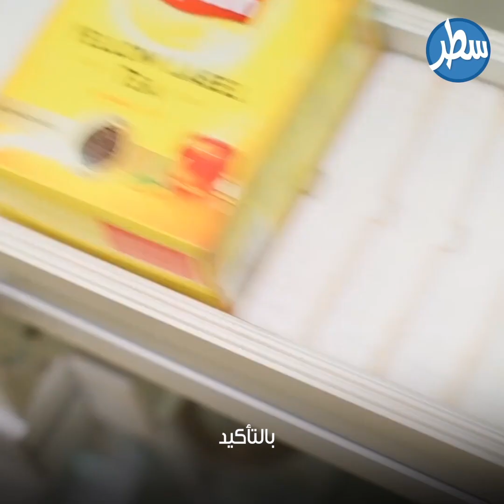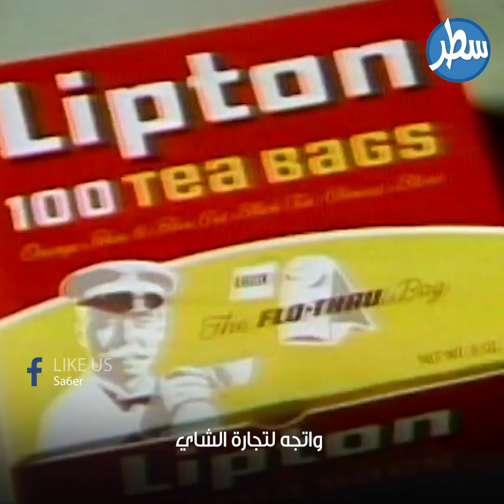من عامل تحميل في الميناء لمؤسس إحدى أكبر الشركات في العالم قصة مؤسس شاي ليبتون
من عامل تحميل في الميناء لمؤسس إحدى أكبر الشركات في العالم

قصة مؤسس شاي ليبتون

شاي ليبتون ذلك الشاي الذي غزا كُل العالم وأصبح علامة تجارية مميزة في كُل الدول
يُحبه الناس لمذاقه اللذيذ وجودته العالية

بالتأكيد، هذا الفيديو ليس دعاية لشاي ليبتون، فهو لا يحتاج لذلك
بل لنُحدثكم عن قصة كفاح الشخص الذي وقف خلف ذلك الشاي، لينتقل من فقير مُعدم يعمل في الميناء إلى مالك أكبر شركة لصناعة الشاي في العالم وهي مستمرة بنجاحها حتى بعد مئة عام على وفاته

ولد توماس جونستون ليبتون في اسكتلندا في عام 1848
كان فقيراً معدماً لا يجد تكاليف دراسته

فاضطر للعمل في النهار كعامل بسيط لدى احدى المطابع ليساعد عائلته الفقيرة
وكان يذهب الى المدرسة في الفترة المسائية

في سن الخامسة عشرة عمل توماس حمالاً  في الميناء لنقل البضائع
وهناك استمع لقصص للبحارة ومغامراتهم
خصوصاً أولئك الذين يأتون من الولايات المتحدة الأمريكية
وصار يحلم بالسفر إلى هناك
وبالفعل، تحقق حلمه وسافر الى الولايات المتحدة

لم تكن حياة توماس في  أمريكا سهلة
فعمل مزارعاً ومساعد بقال وبائعاً متجولاً يطرق أبواب البيوت
إلا أنه تمكن من جمع بعض المال وعاد لوطنه وأهله في بريطانيا عام 1870
وهناك أنشأ بقالته الخاصة
وجنى منها أرباحاً إضافية
ليوسع أعماله وينشئ عدداً من المحلات بإسم ليبتون وصلت ل300 محل خلال 17 عام
ولم تكن تلك سوى البداية…

في ذلك الوقت كان الشاي سلعة ثمينة وغالية جداً لا يقوى الناس على شربها يومياً
وأدرك توماس الفرصة الكبيرة للاستثمار في ذلك المشروب

فباع توماس كل ممتلكاته واتجه لتجارة الشاي
وأسس العلامة التجارية "ليبتون" على اسم عائلته
وبدأ في بيع الشاي بأسعار زهيدة
وأقبل الناس على شراء الشاي الخاص به بكثافة
فاستغل توماس ذلك واشترى مزرعة للشاي في سيرلانكا
وبدأ بتطوير جودة الشاي حتى وصل إلى ما هو عليه اليوم

وتوسع بأعماله ليشمل كل أوروبا والولايات المتحدة الامريكية بل والعالم أجمع

توفي توماس عام 1931
تاركاً خلفه إمبراطورية واسعة
والأهم ما تركه من شهرة واسعة خلدت اسمه لأكثر من مئة سنة بعد وفاته
فنال النجاح لقاء طموحه وكفاحه
قال توماس ليبتون: "لا تستسلم... امضِ قدماً"